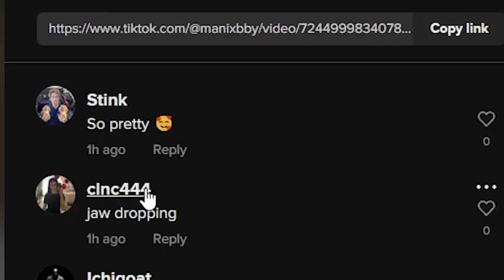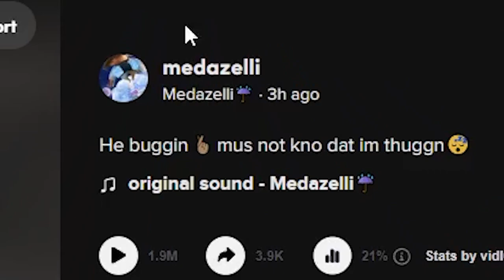I EXPOSED MY TIKTOK FOR YOU PAGE *Im Going Jail*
Today I expose my for you page and lets just say this video is short for a reason...